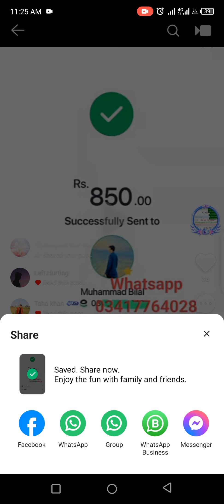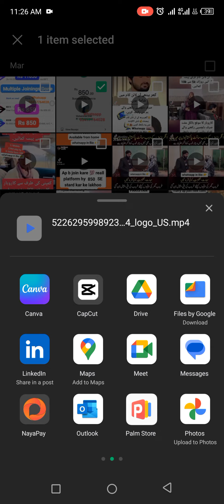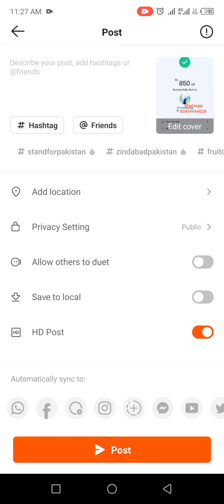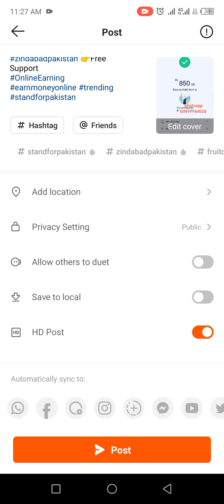Snack video sey Team Banany ka Tareqa👌💯 | Online earning Platform | Home Earning work | Money Online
👑 *اسلام علیکم*
👑 *امید  کرتا ہوں آپ ٹھیک ہوں گے ۔*
✅ *میرا واٹس ایپ نمبر سیو کر لے*
👑 *آپ گروپ جوائن کرے تاکہ اپکو پورا انفارمیشن مل جائیں بہت سارے لوگ گروپ میں موجود ہے اور وہ میرے ساتھ کام کر رہے ہے، سب مل کر گھر بیٹے پیسے کما رہے ہے*

👨‍🎓 *ہمارا مقصد ہے لوگوں کو آنلائن Buisness فراہم کرنا اور آنلائن Buisness سکھانا اور اُنکو اس قابل بنانا کہ وہ بھی روزانہ اپنے موبائل فون کا 1 سے 2 گھنٹے کام کر کے ماہانہ 10 لاکھ+ آسانی سے کما سکے*

 ⭕ *EBL BUSINESS PAKIATAN*⭕
⭕ *ای بی ایل میں اکاؤنٹ بنانے کا ریوارڈز*
⭕ *1 account 👉55 lack*
⭕ *2 account 👉 1 Crore 10 lack*
⭕ *5 account 👉 2 Crore 75 lack*
⭕ *7 account 👉 3 Crore 85 lack*
⭕ *10 account 👉5 Crore 50 lack*
⭕ *15 account 👉8 Crore 25 lack*
⭕ *20 account 👉11 Crore*

⭕ *آپ جتنا اکاؤنٹ بنانا  چاہتے ہیں بنا سکتے ہیں*
⭕ *اپ 100 اکاؤنٹ بھی بنا سکتے ہیں* *55crore 👉* *ملیگا*
⭕ *اگر آپ بھی اس بزنس سے کمانا چاہتے ہو تو میرا نمبر SAVE کر کے YES کا میسج کر دے شُکریہ*

⭕ *برائے مہربانی آپ کا مختصر  تعارف:*

⭕ *آپ کا نام:*
⭕ *آپ کی تعلیم:*
⭕ *پہلے اپنے کوئی آنلائن ارننگ کی ہے؟*

          *شکریہ❗❣️*
◦•●◉🆃🅷🅽🅺🆂❤乂👲